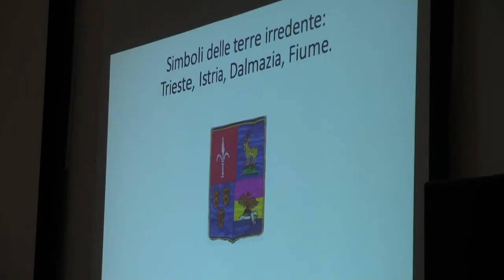Adriana Ivanov Danieli racconta "Istria Fiume Dalmazia Terre d'amore"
Nel corso della Festa della Rivoluzione la professoressa Adriana Ivanov Danieli ha preso parte all'incontro d'Annunzio e l'altra sponda dell'Adriatico - storia memoria e poesia". Ha poi raccontato come e perché nasce il suo lavoro "Istria Fiume Dalmazia Terre d'amore"